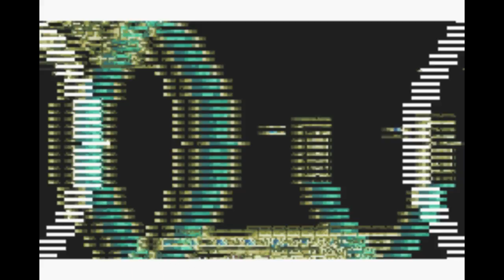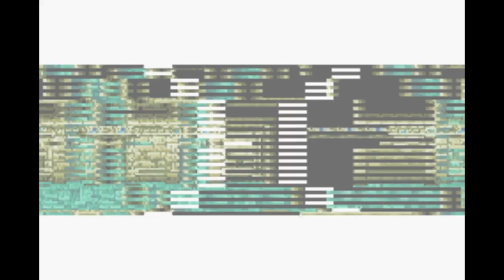Final Fantasy II [GBA] Playthrough #26, Castle Palamecia (1/2): Dropping In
This is video #26 in my playthrough of Final Fantasy II on the Nintendo GameBoy Advance. This game is part of the Final Fantasy I & II: Dawn of Souls compilation.

Previously, the party defeated the Emperor in the Cyclone, but unfortunately the Dark Knight, the party's friend Leon, has taken the reins of the Palamecian Empire! Now, it is time to mount an aerial assault of Castle Palamecia and give the Dark Knight a stern talking-to. Fortunately, Cid willed his airship to the party.

In the southeast of the world, the party lands on top of Castle Palamecia (time 0:32). They arrive in the southwest of floor 7F in the castle. Look out for the Imperial Shadow, a spectral copy of the Emperor.

The party enters the northwest room (time 2:41). However, they find a trap door that drops them all the way to floor 1F! Drat. They land in the northwest corner.

To the south of their landing spot, a chest contains a Diamond Cuirass (time 2:49).

To the east, the party climbs the first stairway they find to floor 2F (time 4:48).

Southwest of the stairway, a chest contains an Hourglass (time 5:38).

The party backtracks down to floor 1F (time 5:45).

In the southwest corner, a chest contains Garlic (time 7:32).

The party takes the center stairway up to floor 2F (time 7:38).

In the southeast, a chest contains an Ether (time 8:19).

In the northeast, a chest contains a Buckler (time 11:14).

From the southwest, the party goes east and takes the stairway to floor 3F (time 14:58).

In the southwest of 3F, a chest contains a Thunder Spear (time 17:22). It is protected by a monster-in-a-box encounter with an Imperial Shadow.

In the southeast, the party ascends to floor 4F (time 21:40).

West of the stairway, a chest contains a Saint's Spirit (time 24:21).

In the west of the central east-west hallway, a chest contains Sleepgrass (time 24:27).

From the southwest, the party can go east through a door to a treasure trove (time 29:05). The chests contain a Healing Staff, a Mage's Staff, and a Wizard's Staff.

In the northeast, the party goes upstairs to floor 5F (time 31:54).

Next time, they will continue their progress through Castle Palamecia.

This video is part of my Final Fantasy II playthrough. I am playing the version of the game released in the Final Fantasy I & II: Dawn of Souls compilation for the Nintendo GameBoy Advance in 2004.

Played and recorded in BizHawk version 2.2.2. Produced with Adobe Premiere Pro CS6.